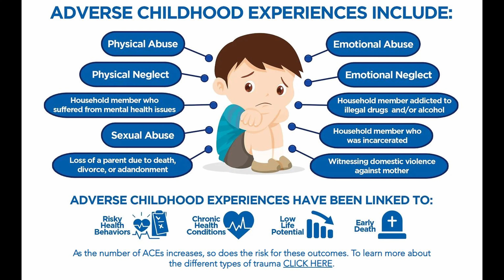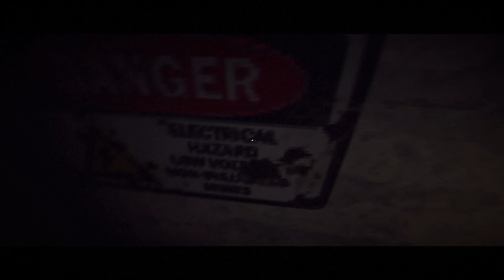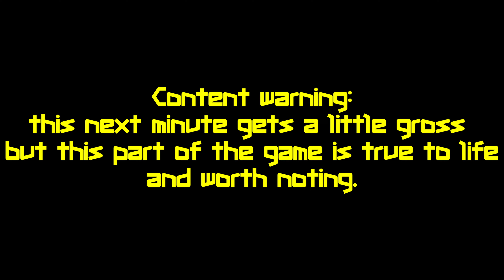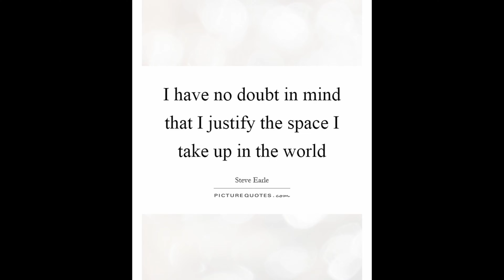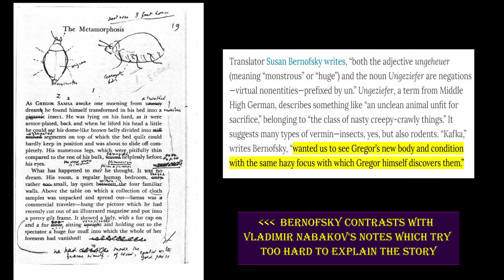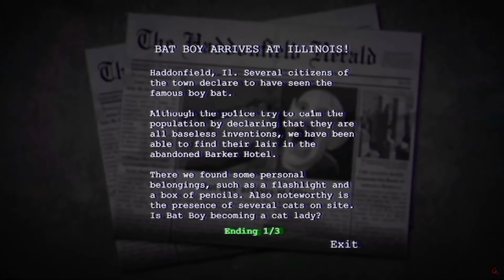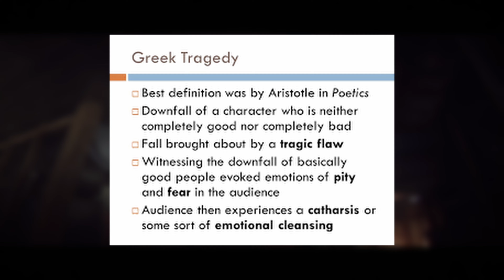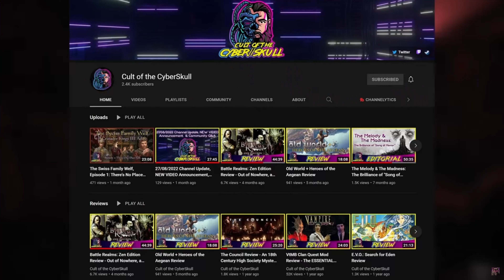YOU ARE GROUNDED - A Tender Take On A Troubling Topic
You Are Grounded by Sepia Games is a first person post-horror game where you play as a boy trapped in a basement by your violent, alcoholic father. There's no reason to assume a game about this situation could be fun and yet indie Spanish developer Sepia Games has managed to tackle tough subject matter with heart and sympathy while providing fun physics based puzzle gameplay too. It's a delicate balance and it's pulled off artfully. There are even multiple endings that can be hopeful or despairing depending on your choice, all contributing to a poignant message about said trauma and feelings of revenge. I went from revulsion to catharsis after giving this one a chance so give a watch to find out why!

Additional footage copyright @gamersault . Thanks for your thoughts on the game's story as well!

– Gamersault. You Are Grounded Explained